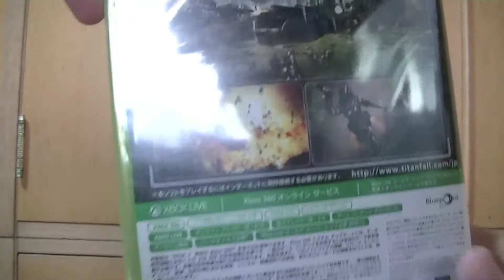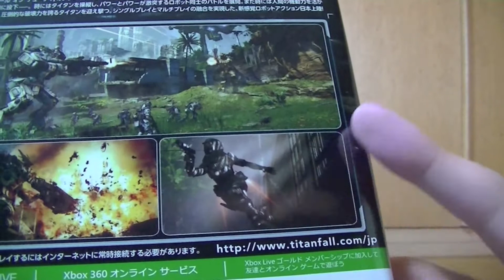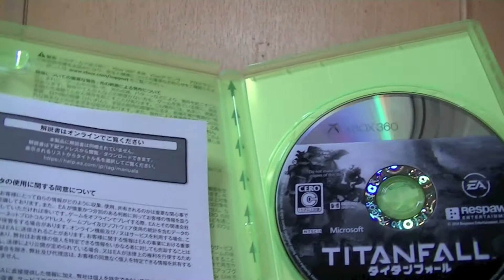[XBOX360]タイタンフォールを開封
オンライン専用なので環境が整っているか確認してから買った方がいいですね^ ^